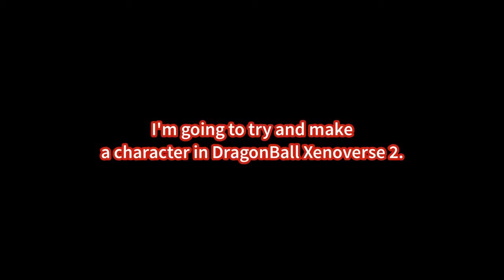F-Zeroverse: Mrs. Arrow (F-Zero x DragonBall Xenoverse 2)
I have actually been playing this game for a good while and came up with the idea to try making F-Zero's Mrs. Arrow in DragonBall Xenoverse 2. Prior to this, I had beaten the game, so this is my second character and I have some things unlocked. I also made sure to give myself about 3 hours to work with this. Let's just say I did the best I could here.